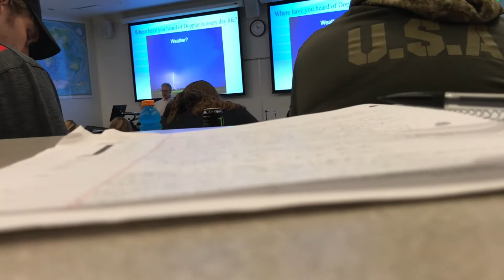10/17/19-Did Mason catch a big one?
Another video with kaleb,Jacob and money man mason!
Stay wild!